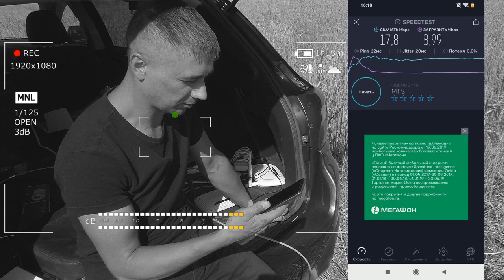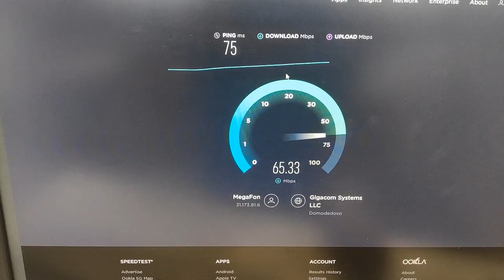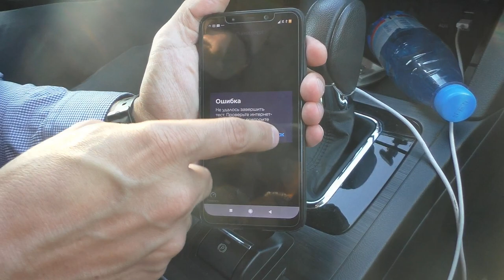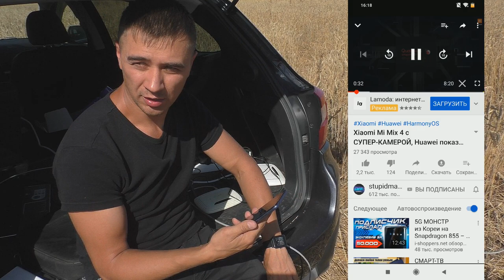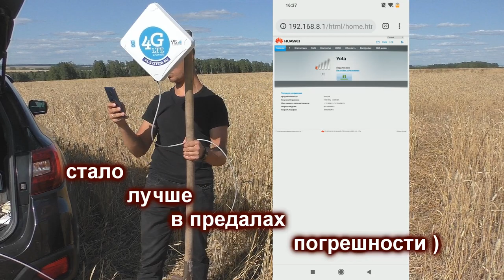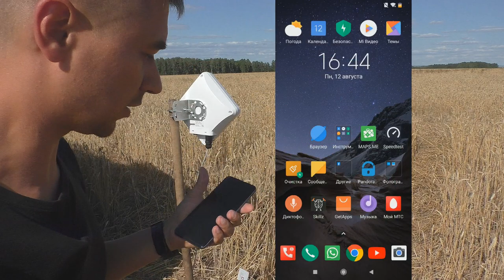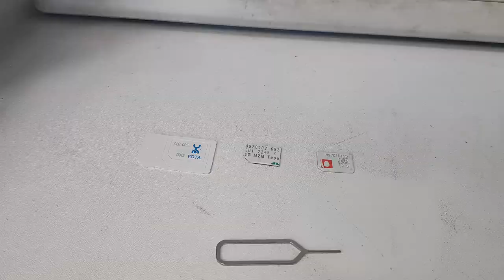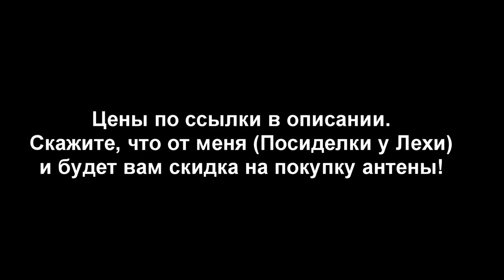Антенна пушка для интернета 3G/4G, Street II Pro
* Если хотите купить такой усилитель интернет сигнала со скидкой, то сообщите менеджеру, что пришли с канала "Посиделки у Лёхи"

0:43 Зона покрытия интернет сигнала от разных операторов связи
0:25 расстояние на карте где будут испытание
3:08 краткое описание усилителя интернет сигнала
4:40 об упаковке усилителя
6:02 преимущества антенны  Street 2 Pro
6:58 как использовать в автомобиле
7:50 где можно использовать антенну
9:44 приехали на место для тестирования усилителя 3g/4g
10:28 замер скорости интернета с телефона в зоне где на карте нет интернета
11:14 показываю на карте где реально нахожусь
12:18 как будет проходить испытания усилителя
12:44 разновидности усилителей от данной фирмы производителя
13:10 для кого этот усилитель
13:33 преимущество Street 2 Pro
14:03 как закрепить усилитель на мачте
14:42 как делиться интернетом с соседями
16:05 еще раз о модельном ряде усилителей
16:50 как установить сим карту
17:20 как подключить провод к усилителю через гермоотвод
18:55 как подключить блок питания и роутер
19:05 первое испытание с сим картой от оператора МТС - я в шоке от скорости интернета
20:25 смотрим ютуб в 1080 p
21:05 как спозиционировать антенну на местности
23:04 усилитель не блокирует симки в отличие от USB модема
23:53 тест см карты от мегафон
25:52 тест сим карты от Yota
29:15 тест сим карты от Билайн
32:26 еще раз тестирую сим карту от МТС, не поверил, что был высокоскоростной интернет
34:44 преимущество антенны при смене сим карты
35:40 интерфейс по настройке антенны
38:25 поливаю водой антенну
40:15 закрыл собой антенну и пропал интернет
40:55 проверка USB модема в поле - он не ловит
42:55 тест интернета в офисе ( в городе) от 4х симкарт( мегафон, Билайн, МТС, Yota)

В этом видео увидите не только обзор усилителя интернет-сигнала Street 2 Pro, а его тест в чистом поле, где телефон не ловит интернет вообще!
 Я очень сомневался, что при помощи усилителя интернета Street 2 Pro появится интернет.
 И, о Чудо! Интернет был такой сильный, что меня захлестнуло эмоциями от не неожиданности. На поиски интернета я отправился с 4мя сим картами, четырех операторов которые есть в моем регионе: МТС, Билайн, Мегафон, Yota.
Угадайте кто сел на бутылку? Сотрите видео - будет интересно)

В этом видео я подробно показываю как подключать данный усилитель интернет сигнала и  , что самое интересное, он работает из коробки. То есть, вставил симку, подключил его в роутер и есть интеренет.

С помощью данного усилителя 3G/4G интернет будет в любом частном доме, даче, если расстояние до базовой станции не превышает 25 км (это для старшей модели усилителя интернета).

 Данный прибор является универсальным усилителем  интернет-сигнала, который разработанный компанией YS-system, и называется оно Street 2 Pro. Данное оборудование решает проблемы с нестабильным или медленным интернетом, поэтому я решил проверить, так ли это, что же это такое и как оно работает.

Сейчас в продаже много разных усилителей интернет сигналов, ( усилители lte, усилить gsm, усилить 4g, 4g антенна, интернет на даче, yota интернет) но не все они работают должным образом. Лично я доволен покупкой данного усилителя интернет сигнала. Данная фирма которая их изготовляет, находится в России ( не Китай) и опыт более 10 лет!

Молодец, что дочитал до сюда: при покупке усилителя у вас есть возможность протестировать устройство в течении 7ми дней и вернуть если не устроит!